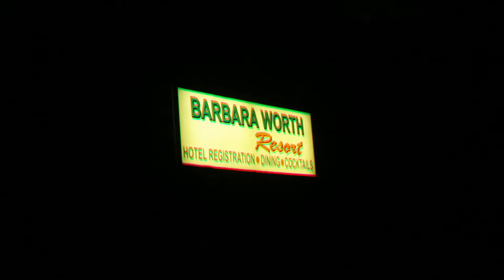DJ Irene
DJ Irene packs the house at Imperial Palms in Imperial Ca.